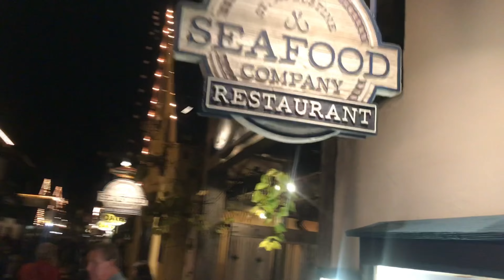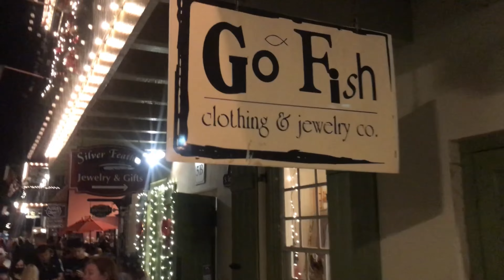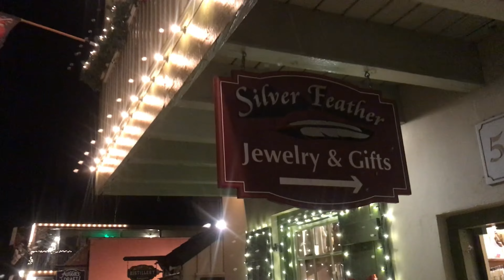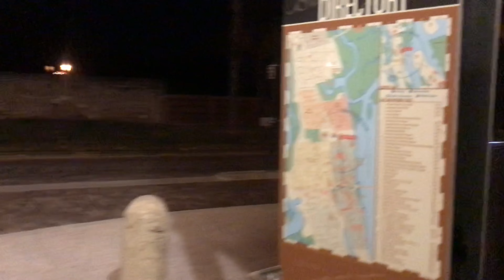Night of Lights 2021 St. Augustine Florida 4K 30fps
The return (post Pandemic) of the Annual Holiday Season Night of Lights switch on in St Augustine Florida 6:30 pm Nov 20, 2021 plus a walk down St Georges Street and a Show with Ramona and the Riot at Prohibition Kitchen Celebrating lead singer Jeanetta's Birthday that night Enjoy!